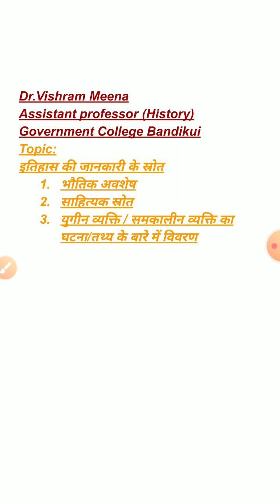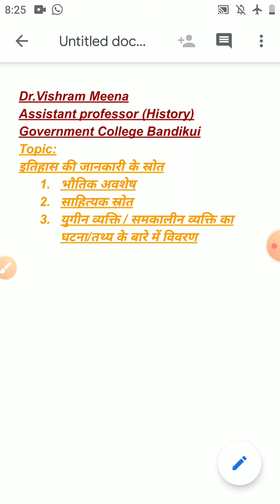इतिहास की जानकारी के स्रोत: भाग -1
इतिहास एक नवीन दृष्टि: डॉक्टर विश्राम